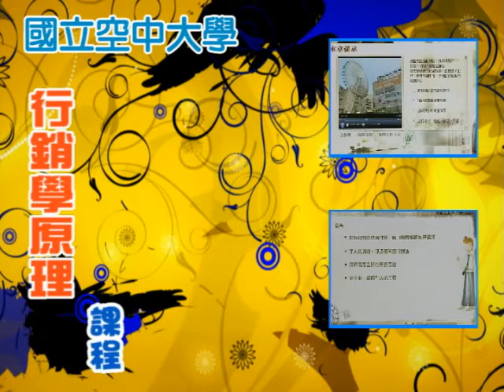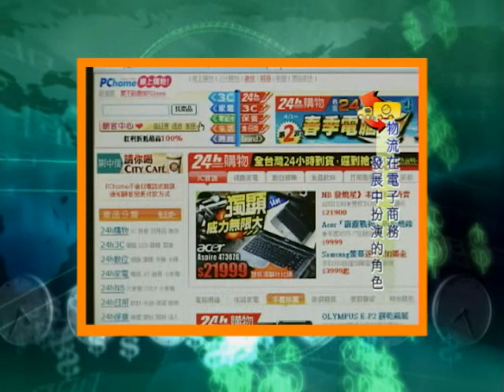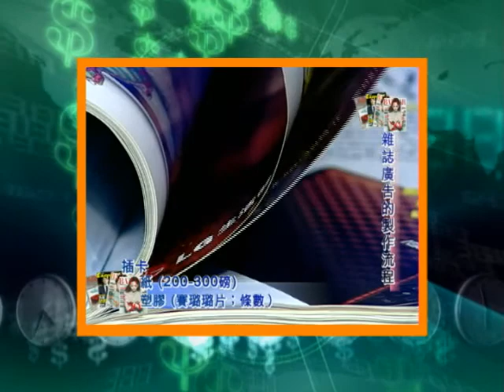空大99學年上學期開設課程：行銷學原理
歡迎同學及民眾選讀空大99學年上學期開設〔行銷學原理〕課程
開設學系：商學系
教材型態：網頁課程
課程目標：為使同學熟悉現代行銷管理的理論知識與實際案例，能夠在現代的無
處不行銷的社會，在謀職、升遷與創業、銷售商品與服務之間，能善用行銷知識與技能，使同學能處在較有利的競爭地位之中。
開課日期：99年9月6日星期一